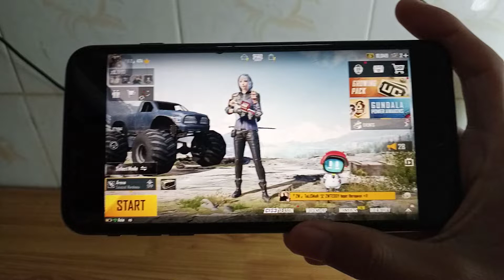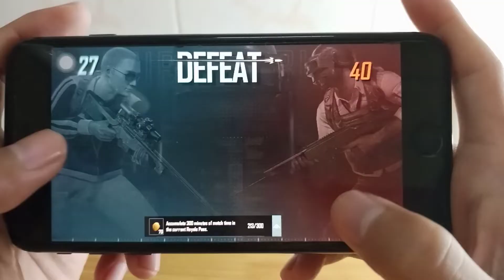លេងDTM ប៉ះTeammate មហាអន់!